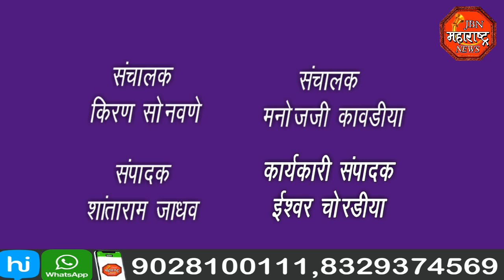jbn maharashtra news jalgaon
जामनेर तालुक्यातील टाकरखेडा ग्रुप ग्रामपंचायत अनुसुचित जाती महिला राखीव निघाल्याने रिता शंकर पारधी यांची ग्रामपंचायत पदी निवड झाली आहे निवडणूक निर्णय अधिकारी किरण पाटील यांनी पारधी यांची सरपंच पदी निवडीची  घोषणा केली